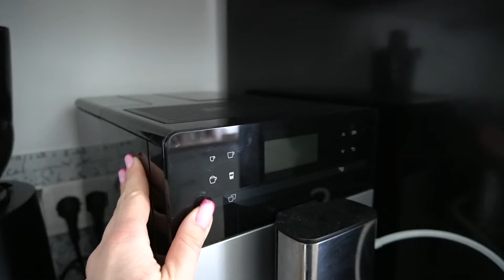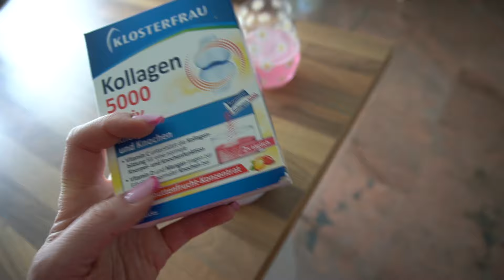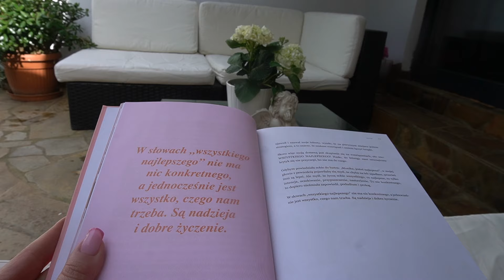NASZE ŻYCIE CODZIENNE CZYLI WEEKLY VLOG | KOLEJNY HAUL ZARA | MIERZYMY